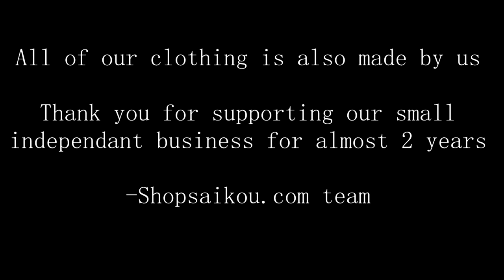Saikou - SSS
LYRICS + CREDITS BELOW

LYRICS:
Closing in
Losing Ground
Pace is getting quicker
Losing hope
Losing sleep
Grave is growing nearer
Can't escape
Can't divine
How do I make this clearer
Your misstep will be the last move you make
The last move you make

Trying not to drown
I turn and stand my ground
And my enemies are falling, they're falling down
Bring them to their knees
Quick slip and they all fall

Holding on
Still alive
Grip is getting looser
Now the writing's on the wall
Blood is getting thicker
Turn your back
Run and hide
Death by repitition
Close your eyes as your chance slips away

They're falling, they're falling
They're falling
They're falling down
Down

I wont let you be at peace
I want us to be at war